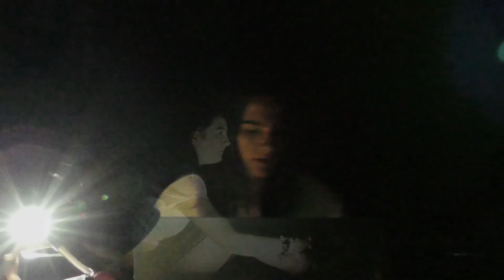BFI Film Academy Norwich 2019 - 2032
A short film written, produced and created entirely by BFI Film Academy Norwich students during a 1 week course.